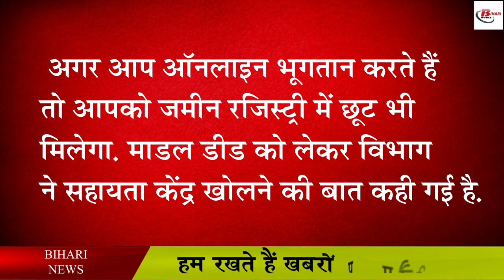बिहार में अब जमीन रजिस्ट्री करवाना हुआ आसान, नियमों में हुआ यह बदलाव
The land-related matters are the highest in Bihar, in such a situation, the Bihar government wants that the land-related matters in the state should be reduced as soon as possible. In such a situation, the Bihar government is doing land survey these days so that along with private land, non-majrua land can also be identified. At the same time, the land of the ryot can also be corrected so that the cases of land distribution in the state are maximum, it can be reduced. In such a situation, now taking a big decision, the Bihar government has made a big change in the rules of land registry. After that the land is registered. In such a situation, now the Bihar government has done a separate work for this. In which now you will not have to pay a single rupee apart from the registry of the land.